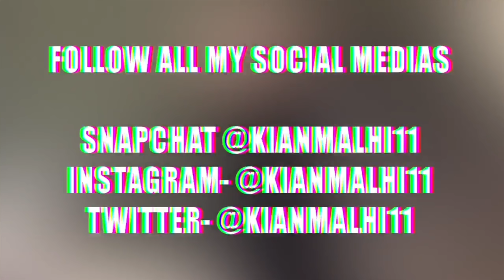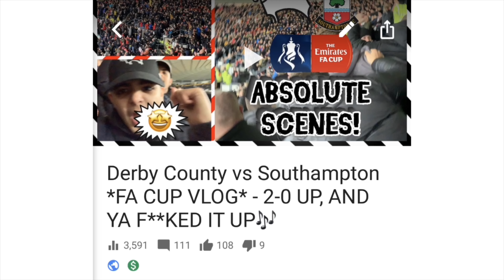SOUTHAMPTON vs DERBY COUNTY *FA CUP AWAY DAY VLOG* - COMEBACK KINGS🤩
I hope you guys enjoyed my matchday experience from today’s away day FA Cup third round replay between Premier League SOUTHAMPTON & Championship DERBY COUNTY😬 The first game finished 2-2, winner plays Accrington Stanley away, talk about motivation ;)

My MOTM - RICHARD KEOGHHHH 🔱

This game in one emoji - 🤪

I will be shouting those out who ShareTheVideo (post, tweet, send around etc.), make that grey LIKE button turn blue and join the MALHI ARMY by making that red button turn grey! *MAKE SURE TO TAG ME ASWELL SO I CAN SHOUT YOU GUYS OUT💪🏽

***IF ANYONE OUT THERE MAKES ME A YOUTUBE BANNER (send it via email, WhatsApp or Twitter) I WILL SHOUT YOU OUT IN THE NEXT VLOG, IT WOULD BE MUCH APPRECIATED***

🔥SUPPORT ON THIS CHANNEL IS MASSIVELY APPRECIATED! THANK YOU🔥